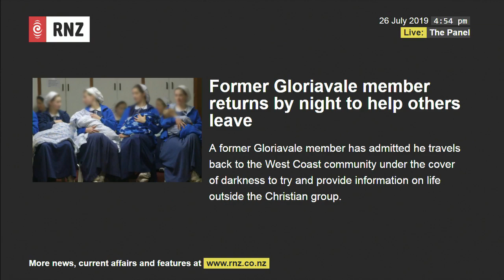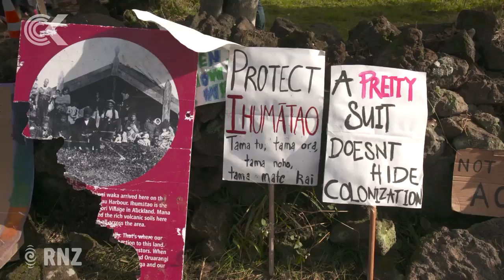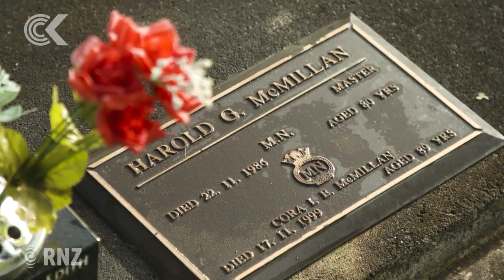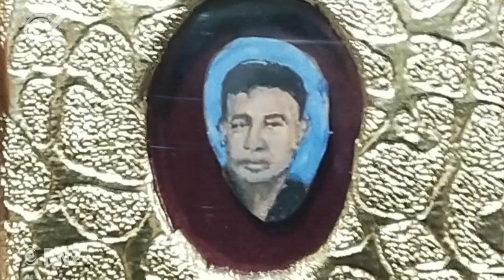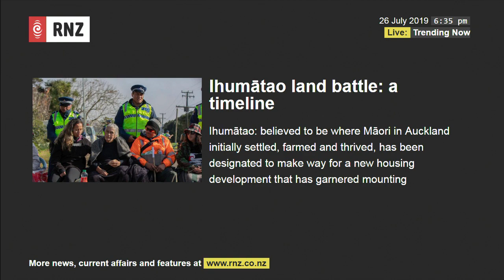Checkpoint for Friday 26 July, 2019